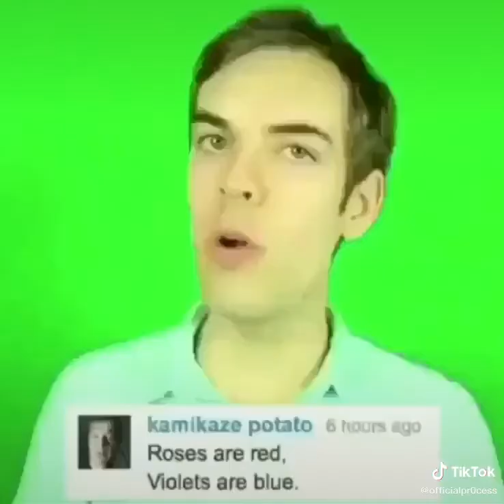The best poem r.i.p soap